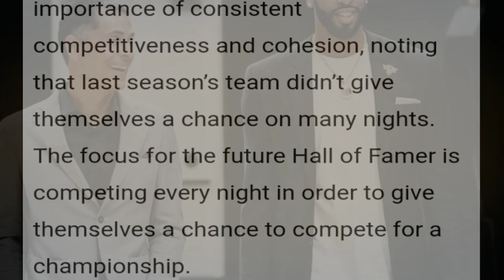LEBRON NAGREQUEST na | DURANT to Tatum Jaylen BROWN INILABAS | GSW BALIK na SCHEDULE NILABAS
Mga IDOL, ang pag uusapan nga natin ngayon dito ay tungkol naman kay Lebron James. Samahan narin natin ng iba pa.